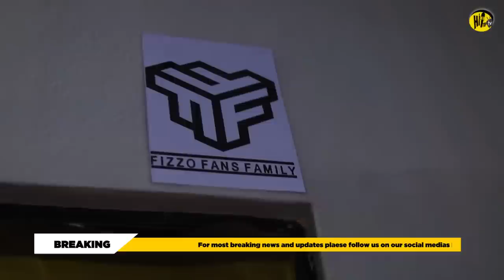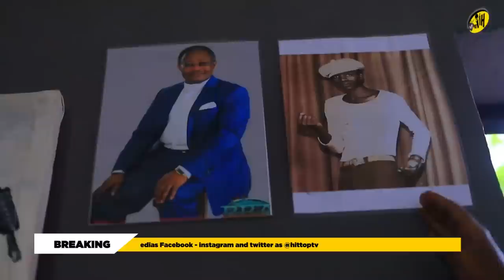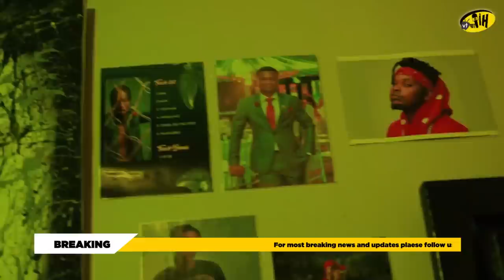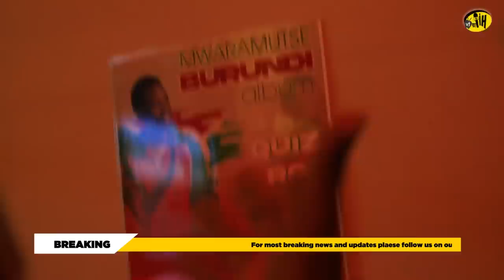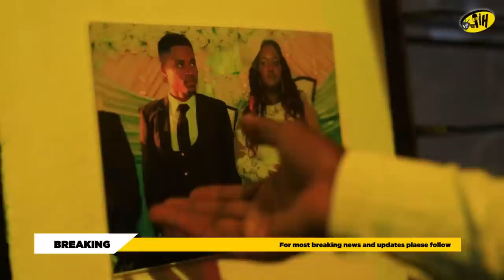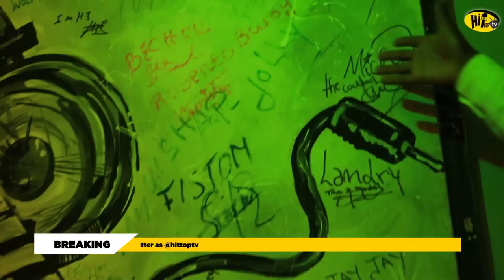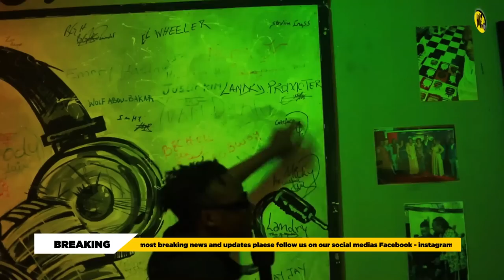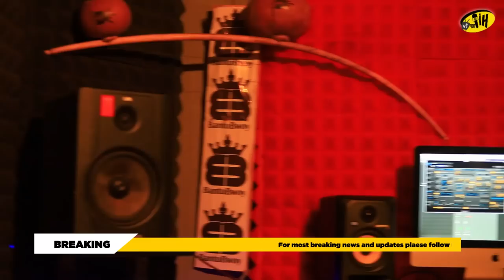LANDRYPROMOTER uko BIGFIZZO yamwakiriye Muri BANTUBWOY||adutembereje INZU yose IBIHAKOREGWA Vyose...